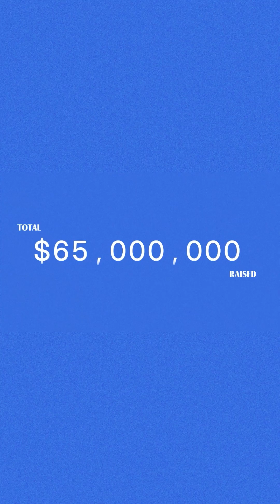How The Rarest Company On Earth Raised $75M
John Maslin, CEO of Vulcan Elements, joins Molly O’Shea to break down what’s really at stake in rebuilding America’s rare earth magnet supply chain.

Today:
• China mines 60% of rare earths
• Manufactures over 90% of magnets
• U.S. depends on it all

These aren’t obscure parts. They power the 21st century—autonomous vehicles, drones, AI infrastructure, national defense.

Vulcan just raised $65M to change that.

It’s not just about resources. It’s about manufacturing, refining, and reclaiming the foundation of modern tech.